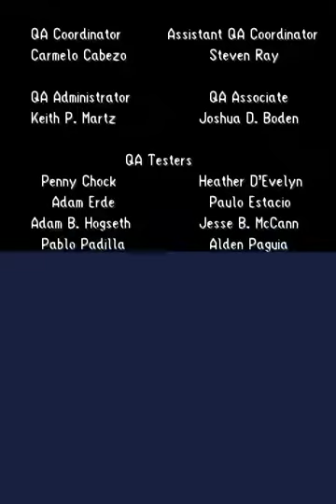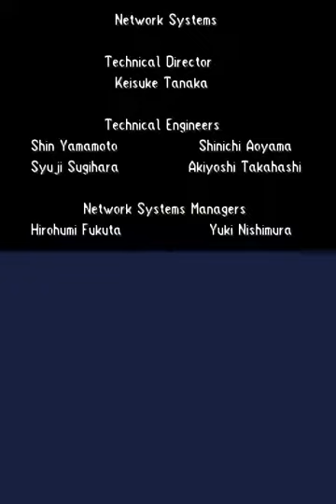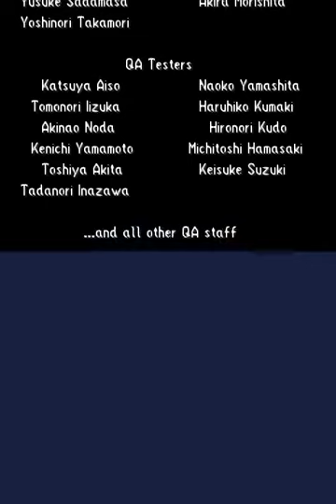Dragon Quest Monsters: Joker (NDS) 17 Dr. Snapped